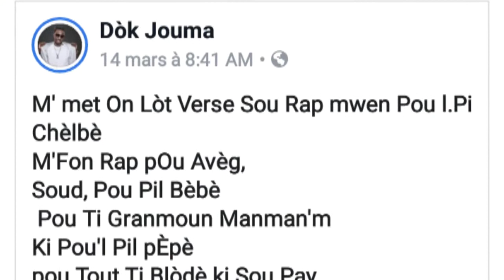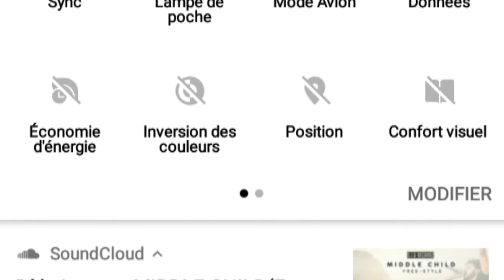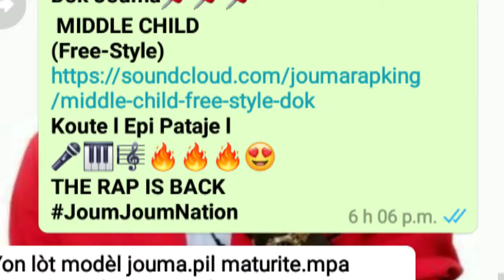Dòk Jouma - MIDDLE CHILD FREE-STYLE (J.Cole) VERSION AUDIO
Artist: *Dòk Jouma*
Prod. By: *T-Minus & J.Cole*
Recording Studio: *S.I.G Recordz*
Label: *Family First Ent.*
Year: *2019*